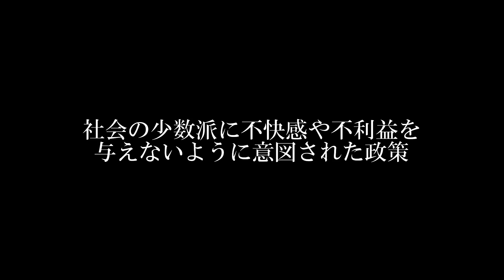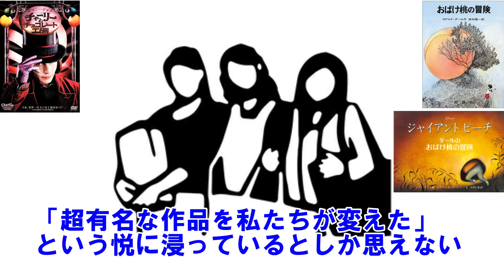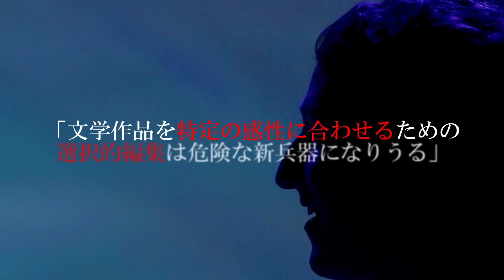世界で起きている危険すぎる「文学の浄化作業」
多様性と称するポリコレ

※全動画の原稿・資料&キーワード検索機能付き。ピエロの過去の発言をGoogle検索の様に一覧化できます。（無料）

5年10年後見返して

震えて気づく

本質の話。

・・インターネットで一番学びになる場所。

このチャンネルはメンバーの方々に支えられています